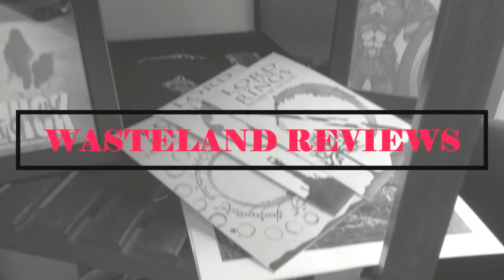Poupelle of Chimney Town (2022) - Wasteland Film Review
My Wasteland Review of Poupelle of Chimney Town
Directed by Yusuke Hirota
Starring: Masataka Kubota, Mana Ashida
In theaters January 7th
Synopsis: A factory town is covered by chimney smoke, and as the townspeople haven't see the sky in centuries, they no longer believe that stars exist. A chimney sweep and a friendly monster named Poupelle decide to prove that stars are real.